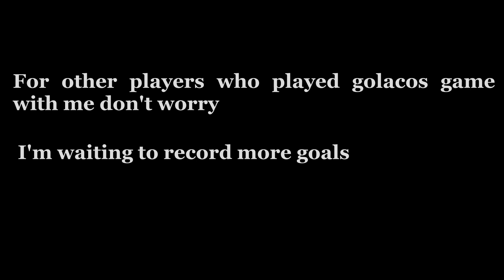youtube video #-I2exNAfQhk